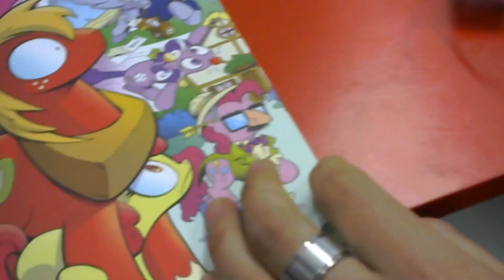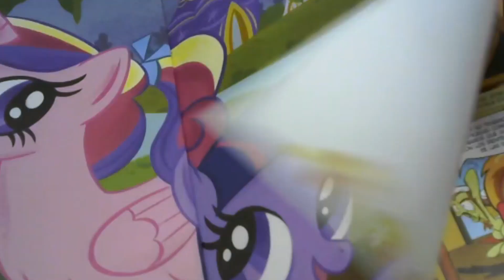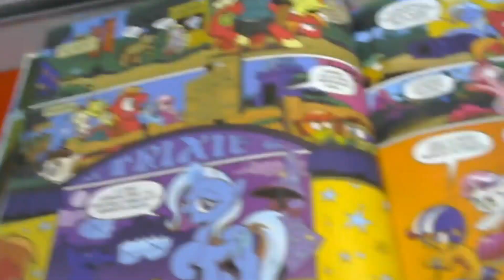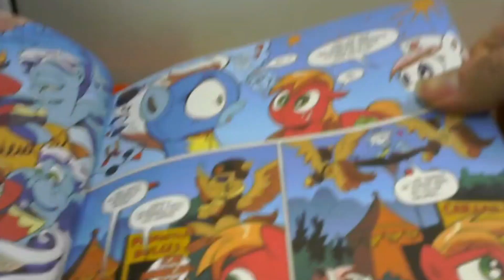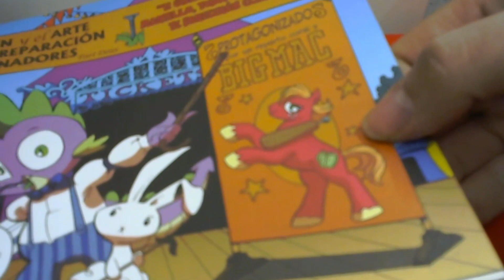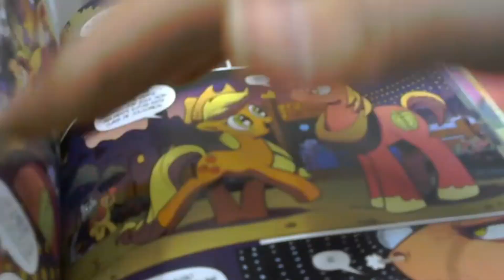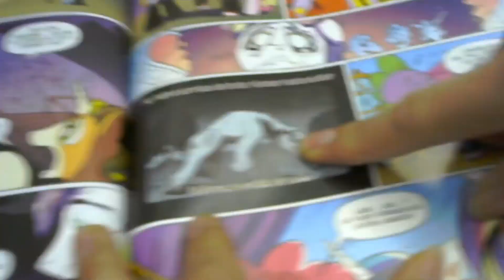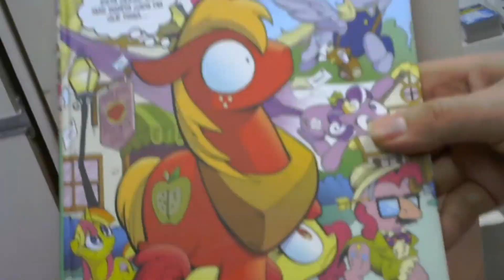Guía de Lectura | HELLBLAZER vs HELLBOY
Bienvenidos al canal de Youtube de Mundo Skrull!!!

Era inevitable la comparativa entre dos grandes obras, dos grandes titanes del cómic, dos personajes a los que el infierno no les es ajeno.
Tratamos de hacer una guía lo más completa posible de dos colecciones esenciales para el género paranormal y de terror.

Esperamos que estos vídeos sean de vuestro agrado y queremos agradeceros que viajéis con nosotros en esta nave del entretenimiento. Esperamos que disfrutéis de esta travesía.

Abrimos los canales de comunicación con vosotros. Ahora podéis hacer llegar a esta nave vuestras opiniones, consejos y recomendaciones.

 Y tú… ¿En quién confías?

Mundo Skrull, ¡la Invasión Secreta ha comenzado! Nuestra misión es analizar y probar todas las formas de ocio y entretenimiento de vuestro planeta y tratar de entender vuestra sociedad y vuestra cultura. El cómic, la literatura, el cine, los videojuegos… tendrán su análisis y su crítica, siempre desde el cariño, humor y el corazón de los numerosos miembros de nuestra tripulación.

📻 Escucha nuestro programa de podcast online o descárgalo en cualquiera de estas plataformas: